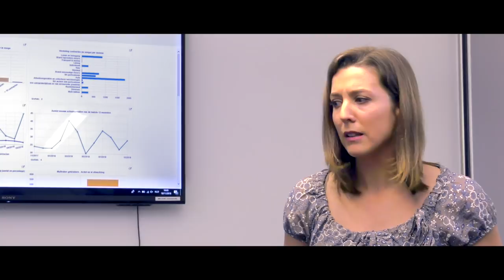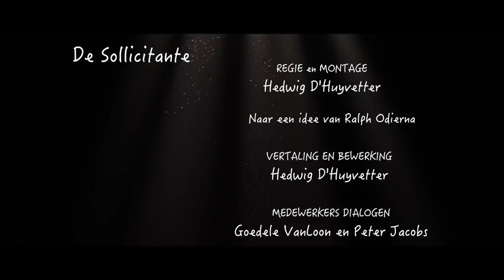De Sollicitante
Een jonge dame gaat solliciteren voor een kantoorjob. Zij behoort tot de smartphonegeneratie wat duidelijk blijkt bij haar sollicitatie.

Cast: Goedele Van Loon en Peter Jacobs
Regie en montage: Hedwig D'Huyvetter
Camera: Johan Leemans
Sound Boom Operator en geluid: Fred Lamon
Scriptboy: Rik Geens